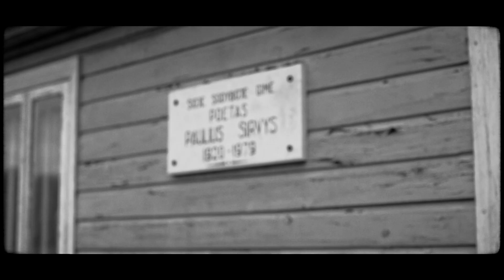Meno iš ekrano - Teatras "Juodai baltas" - Vis dar be pabaigos... Paulius Širvys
Šis vaizdo klipas kurtas Zarasų rajono savivaldybės kultūros centro vykdyto projekto „Interaktyvus Zarasų krašto profesionalaus ir mėgėjų meno katalogas-žemėlapis „Meno iš ekrano“ metu. Projektą iš dalies finansavo Lietuvos kultūros taryba ir Lietuvos Respublikos kultūros ministerija.
Spektaklio režisierė Gražina Karlaitė.
Gitara Serafim Zolin.
Vokalas Viktoras Lapėnas.
Vaizdo klipą kūrė "Bnk pictures".
Vaizdo klipo filmavimo vieta - Pauliaus Širvio gimtinė Padustėlyje, Zarasų raj.
Interaktyvų žemėlapį su visais projekto metu kurtais vaizdo klipais rasite čia